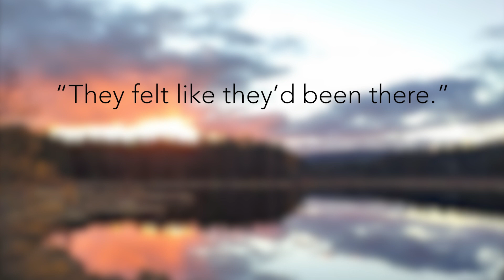Nicholas Coleman Storypainting: Creating Emotion With Your Brush (Trailer)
Nicholas Coleman's talent is off the charts. And it is fueled by a genuine passion for telling a story that is slipping away over time. Often his paintings have a common narrative of struggle, fortitude, and resiliency through characters and setting. His paintings are a way to preserve the fading heritage of the American West.

Sometimes just losing yourself in one of his paintings allows you to flirt with the fantasy of trading your modern life for a simpler time, out in the open, often by a fire. No distractions from technology. Just the calm evening, the fire, and your thoughts.

This is true magic. In his NEW video, Nicholas takes you into each brushstroke and you see — for the first time — HOW he creates this incredible effect.